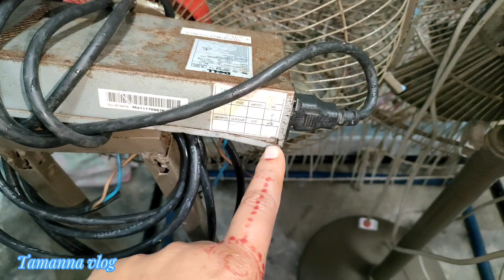Achanak Barish Ne pareshan kar diya||🌧 Sham ka khana Aalu gobhi||🍛 Tamanna vlog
daily routine Village .
evening routine.
Sham ka khana.
Village Life routine .
How to Make Aloo Gobi .
الو گوبھی بنانے کا دیسی طریقہ کی ۔
گاؤں کی سادہ زندگی ۔دیہاتی ماحول ۔
پیارا موسم گاؤں کا ۔

یسی کھانے بنانے کا طریقہ
دوپہر کے کھانے کی روٹین
صبح اور دوپہر کی روٹین
گاؤں کی سادہ زندگی
Tamanna Lifestyle .
Tamanna Daily Routine.
Tamanna Daily Life .
tamanna village routine.